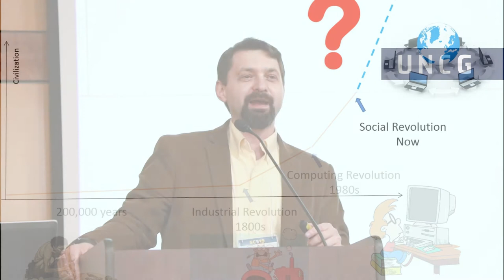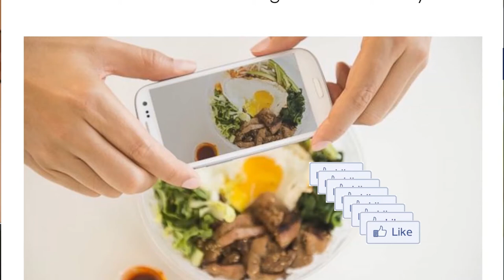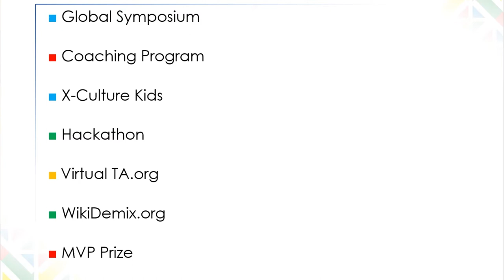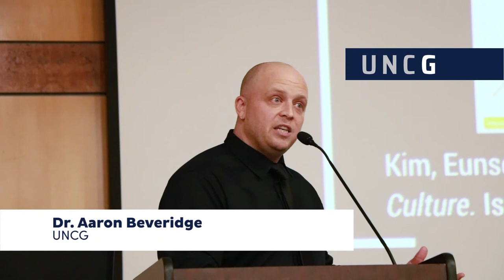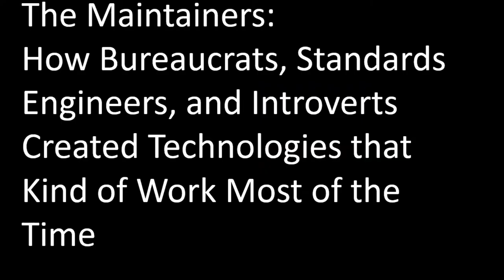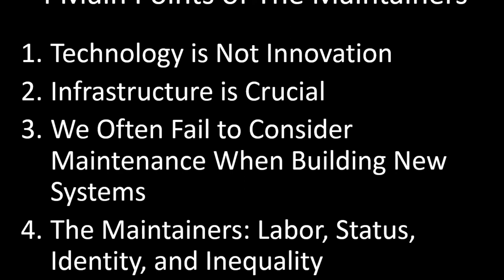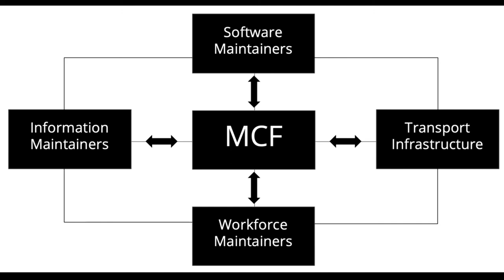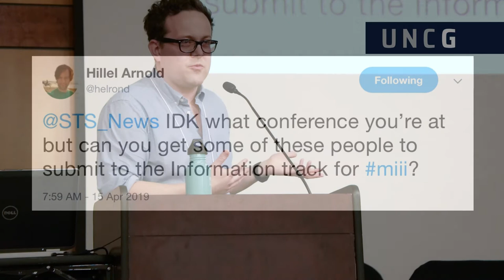2019 Scholarly Communication Symposium Conference: Scaling, Maintenance and Sustainability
The 2019 Scholarly Communication Symposium explored the ways that the impacts of digital scholarship are dependent on the infrastructure underlying such efforts. Without strong and persistent organizational and technical systems to under-gird them, digital scholarship will be unsustainable and vanish. National experts spoke to the issues of creating and sustaining infrastructure for research data management, digital humanities and online publishing. Panel 3 discusses scaling, maintenance and sustainability with guest speaker Lee Vinsel.